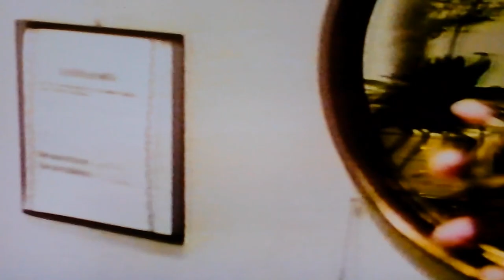GIRLS AFTER MIDNIGHT Movie Review (1978) Schlockmeisters #1264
GIRLS AFTER MIDNIGHT Movie Review - Proof that naked pillow fights to happen!